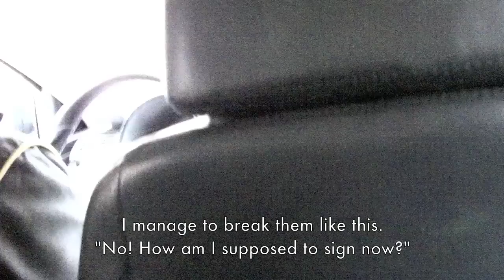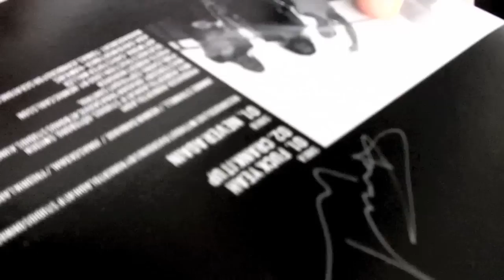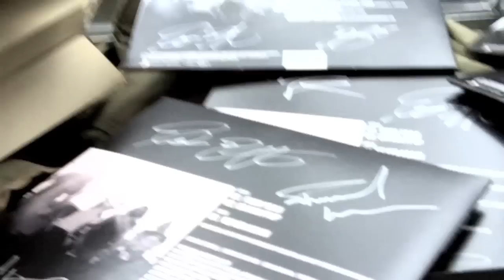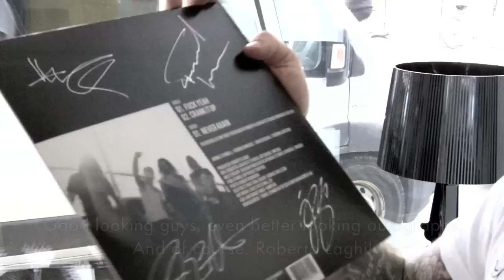Promotion Day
Follow Death Destruction during some promotion work the band did in Stockholm, Sweden.
DD RULZ